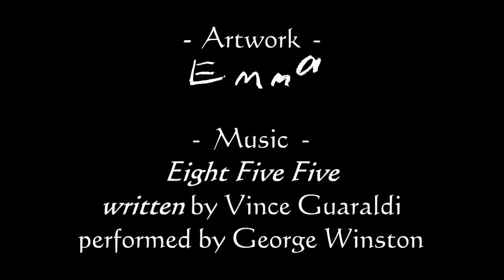Emma's Christmas Tree